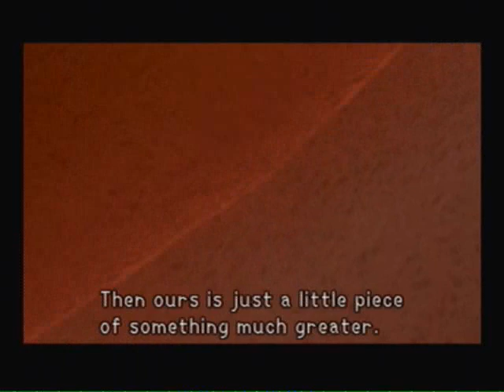Kingdom Hearts Walkthrough Part 3-Getting Ready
getting ready to leave the island, and donald finds the king letter